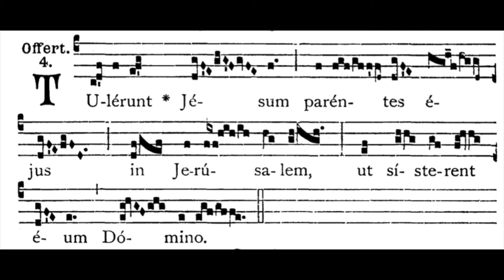Feast of the Holy Family Offertory: Tulérunt Jesum (solfeggio)